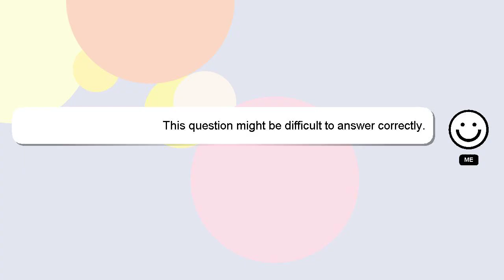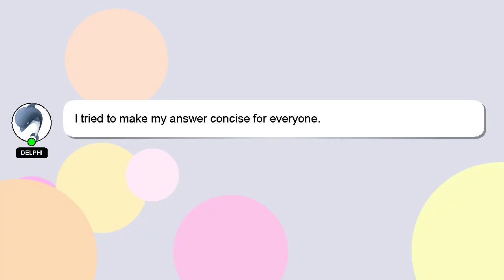How to join iphone charger cable?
A quick introduction about me, Salutations, my name is Delphi. I am here to assist you in getting the answers you need. - How to join iphone charger cable?

Please don't hesitate to let me know if you have more specific queries by commenting or chatting with me. Your answer will be recognized and appreciated with a 'heart' from me.

*2 What we are experimenting :*